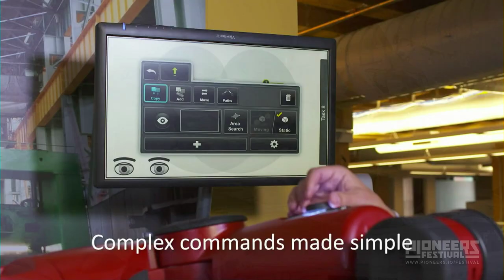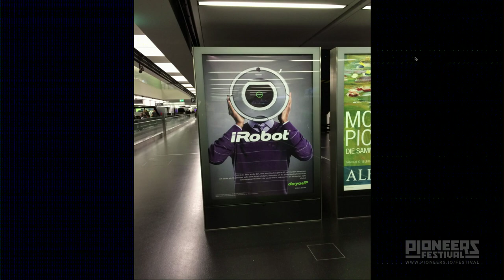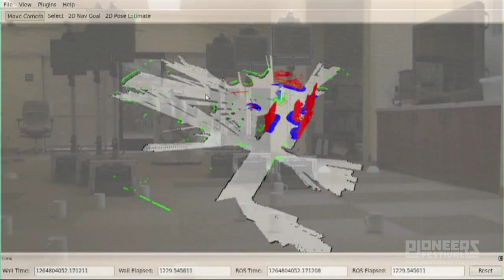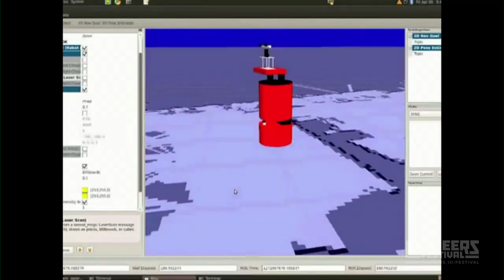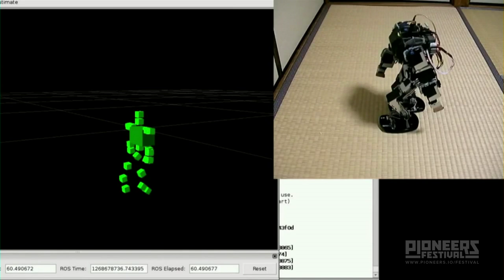Panel: Robolution - Pioneers Festival 2013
ROBOLUTION -- RISE OF THE ROBOTICS STARTUPS
Andra Keay (Moderator), Silicon Valley Robotics
Rodney Brooks, Rethink Robotics
Noland Katter, Anybots
Steve Cousins, Willow Garage
Walter Wohlkinger, Blue Danube Robotics
Michael Zillich, Blue Danube Robotics

„Fast, cheap and out of control" was how Rodney Brooks described the possible future of robotics and space exploration in 1989.
Think about AI&Robotics startup "Anki", the first startup ever allowed to use the Apple's annual WWDC event as a platform to launch in front of a global audience after being in stealth mode for 5 years
Be prepared for new perspectives about the opportunities and challenges within the field of AI&Robotics!
What are the implications for entrepreneurs, investors and society?